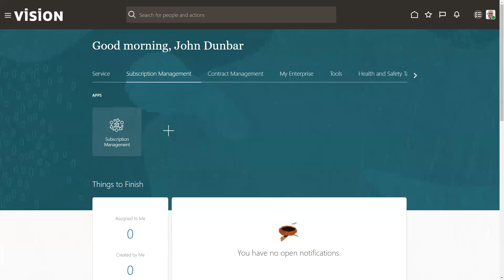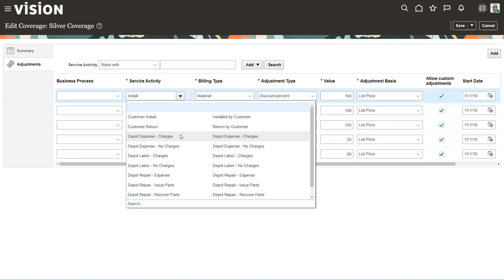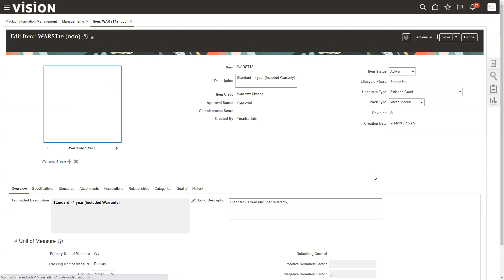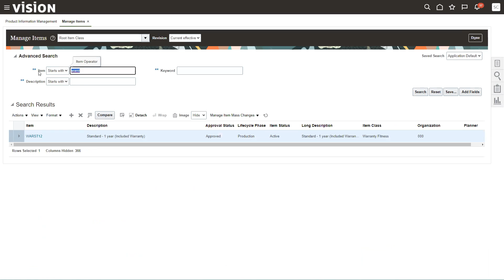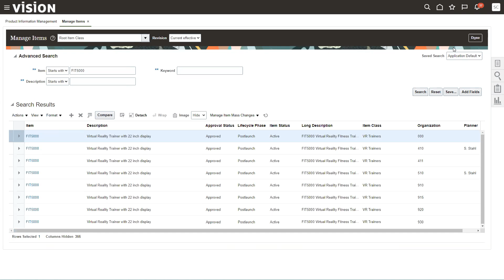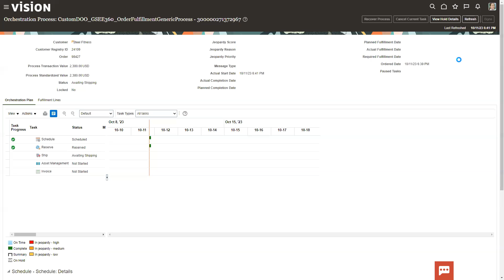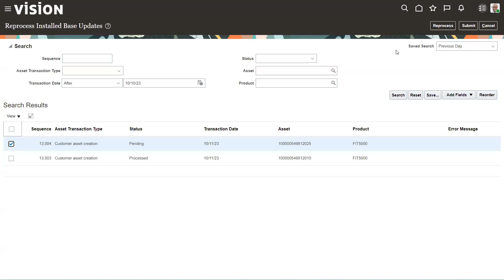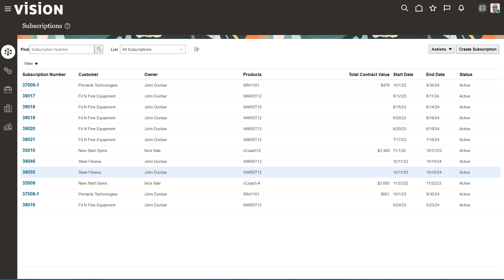Setting up included warranties in Oracle Subscription Management Cloud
How to setup included warranties in Oracle Subscription Management.  This is the first of two videos.  The second video will show how to use warranty entitlements when doing depot repair, entitled Service Logistics walk through.